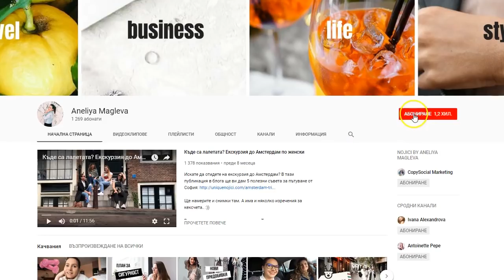5 идеи за допълнителен доход + как печелех по 300 лв. допълнително към заплатата си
В това видео ще ти дам няколко идеи как можеш да изкарваш допълнителни пари, ако все още работиш и заплатата ти не е достатъчна. Или ако ти трябват екстра пари, за да можеш паралелно да работиш по твоята идея.
Ще ти разкажа още за един от начините, по които аз си изкарвах около 300 лв. към заплатата си всеки месец, когато ходех на работа и не печелех достатъчно.

Номерът ми в Аквасорс: 50068477
*Като техен абонат можеш да си купуваш добавки с 30% намаление. Абонирането струва еднократно 40 лв. А ако искаш, можеш да започнеш и да ги продаваш и да печелиш от това. Както казах във видеото, аз имам абонамент, само за да използвам отстъпката, най-вече за водорасли Афа.

Ето какво ще научиш от това видео:

- как да спечелиш от бизнесите на твои приятели като им помагаш
- как да използваш езиците, които знаеш, за да печелиш повече
- едното умение, което ако придобиеш, никога няма да страдаш от безпаричие